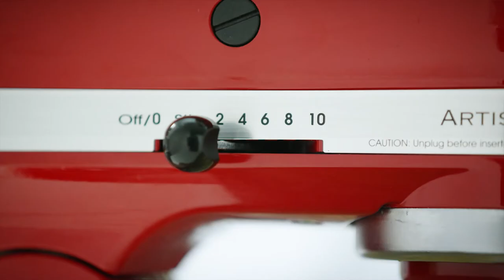KitchenAid Upside Down Cake Recipe